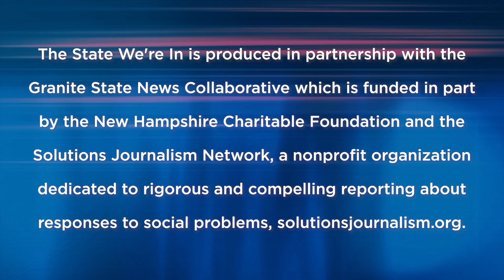The State We're In: 2023 Year in Review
Take a look back at 2023 with “The State We’re In.”
We had some great discussions this year. Our most popular topics included our show on the active tick season this year, the presence of Neo-Nazis in New Hampshire, student loans and talking to children about war.